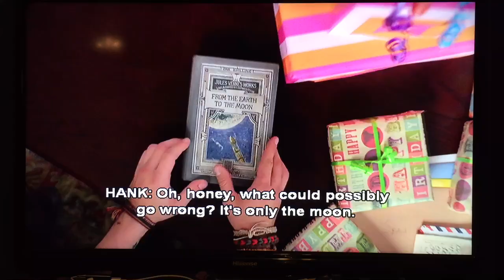Journey 2: ending